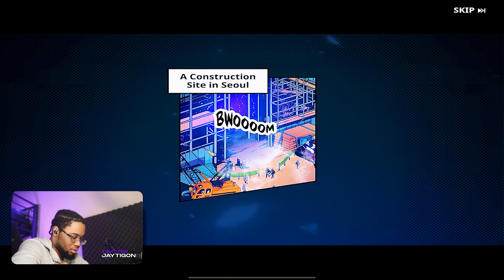Solo Leveling ARISE is HERE! | Global Launch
in this Video I play through Solo Leveling ARISE on Mobile, playing as jinwoo in my first Playthrough